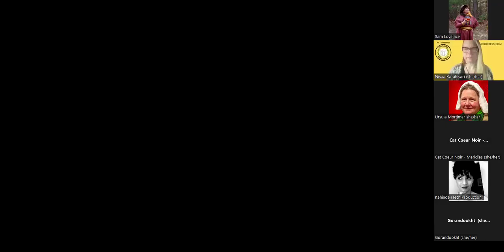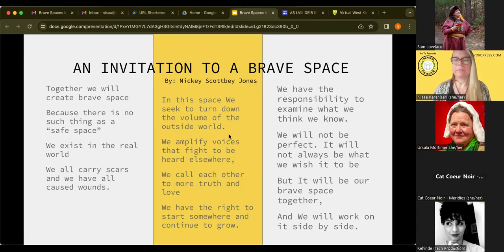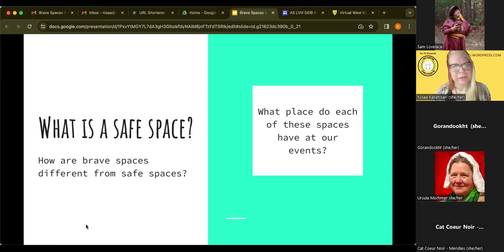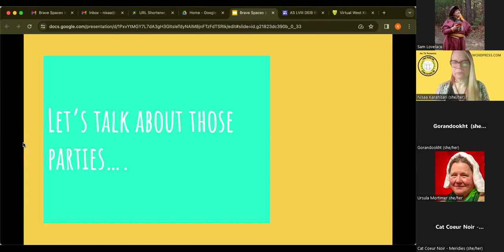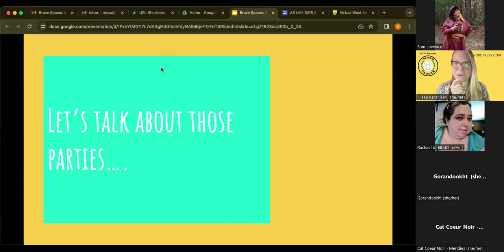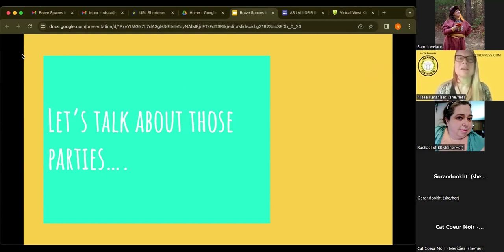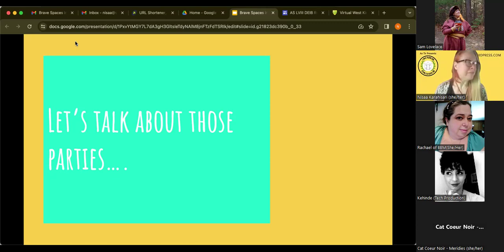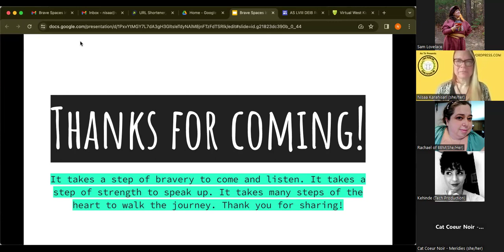Brave Spaces Round Table - SCADEIB Collegium 2024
A look at what a brave space is, as compared to a safe space, and how to create one in our Society.? We are using Micky Scottbey Jones' poem "An Invitation to a Brave Space" as a starting point for this discussion and invite you to read it beforehand.